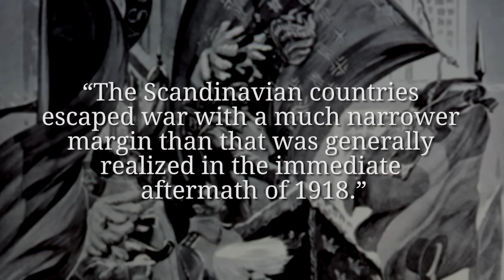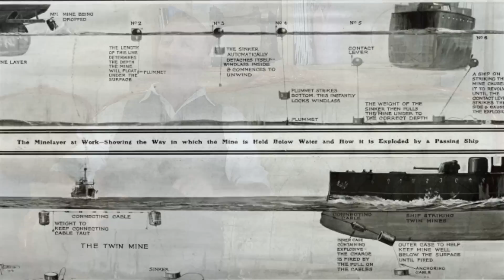Sweden during World War 1 - Balancing Neutrality I THE GREAT WAR Special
Sweden was neutral during the Great War and like all neutral countries in World War 1 it was affected by the global conflict. Balancing neutrality between the Central Powers and the Entente while also maintaining trade with both sides was not easy - but very profitable. Especially the trade with Germany was very lucrative since it was circumventing the British Naval Blockade. But that was not the only effect the war had on Sweden which became the nation it is today during WW1.

» MORE HISTORY?

The Team responsible for THE GREAT WAR is even bigger:

- CREDITS -
Presented by : Indiana Neidell
Written by: Indiana Neidell
Director: David Voss
Director of Photography: Toni Steller
Sound: Toni Steller
Sound Design: Bojan Novic
Editing: Toni Steller
Research by: Indiana Neidell
Fact checking: Latoya Wild, David Voss

Author: Indiana Neidell
Visual Concept: Astrid Deinhard-Olsson
Executive Producer: Astrid Deinhard-Olsson and Spartacus Olsson
Producer: David Voss
Social Media Manager: Florian Wittig